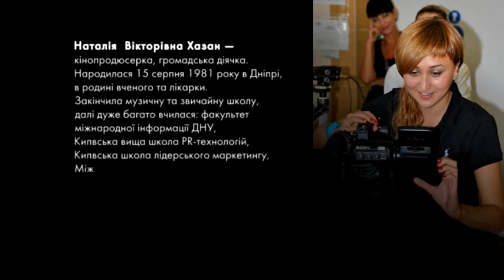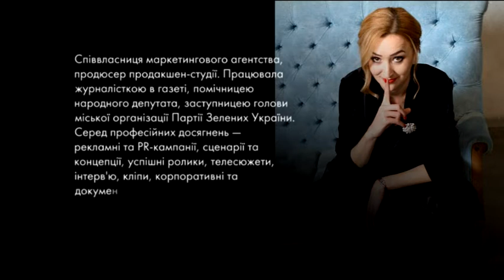Пані та Панове. Наталія Хазан. Фільммейкер, волонтерка